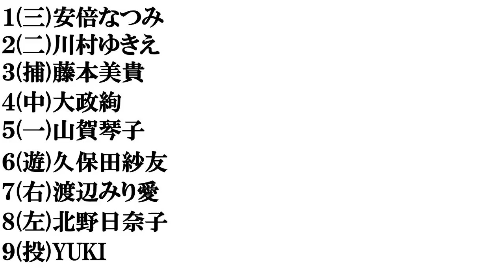【北海道美人】​打線組んでみた①